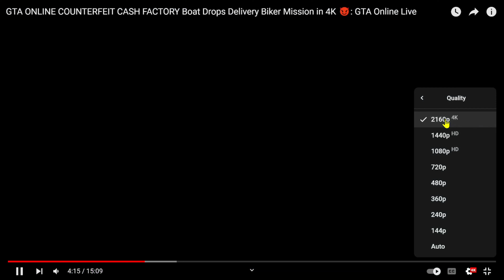GTA5 Resolution 144p - 2160p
These are the resolutions of GTA5 with my current streaming rig.
144p, 240p, 360p, 480p, 720p, 1080p, 1440p, 2160p